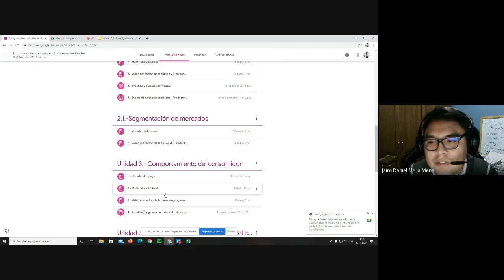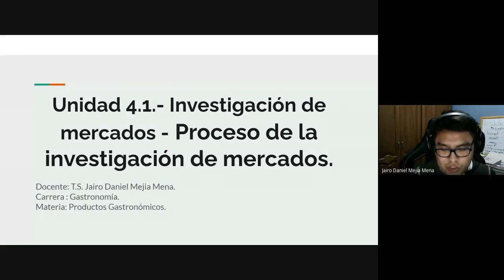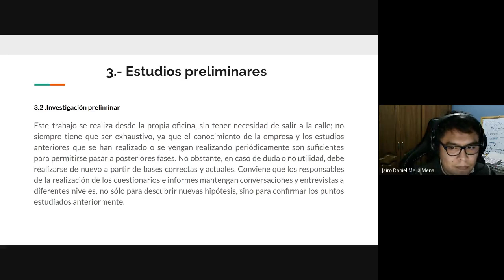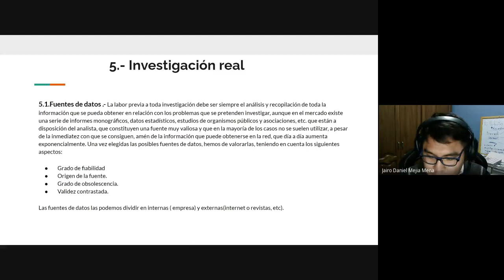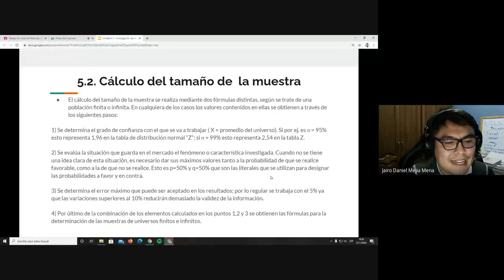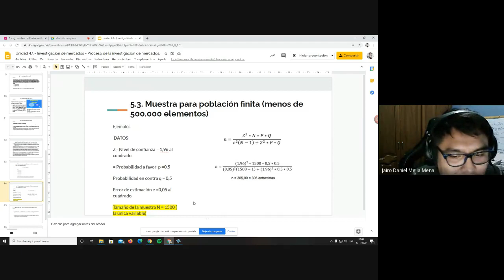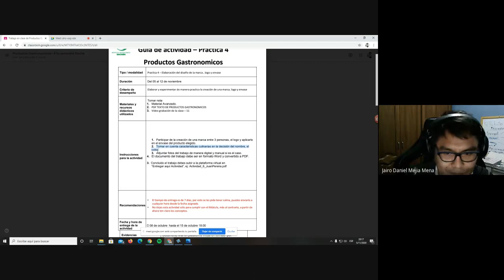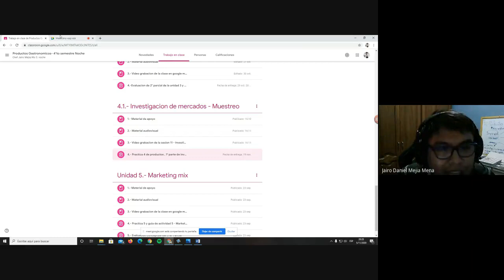Sesión 10 de productos gastronómicos - Investigación de mercados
4°to Semestre noche
Materia- Productos gastronómicos
Instituto Tecnológico Sacaba.